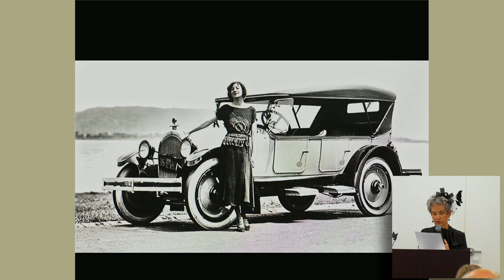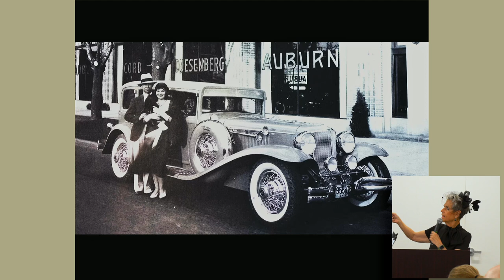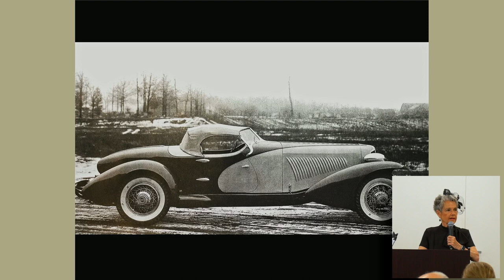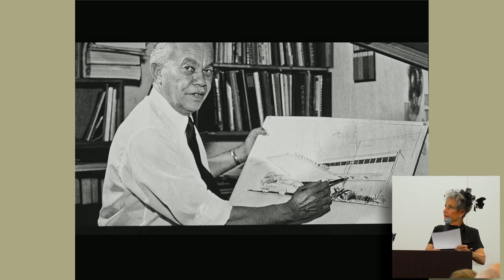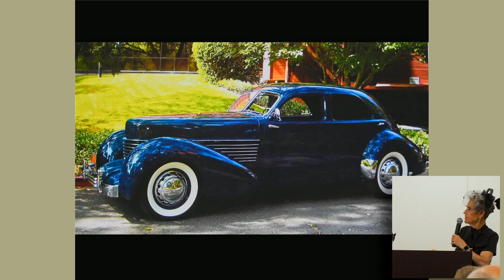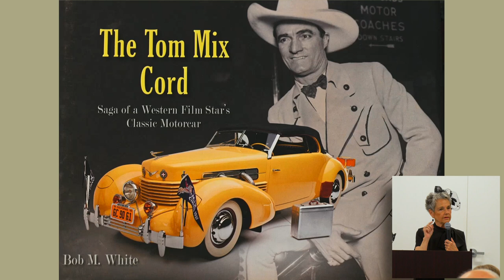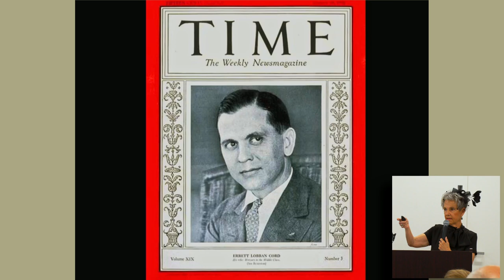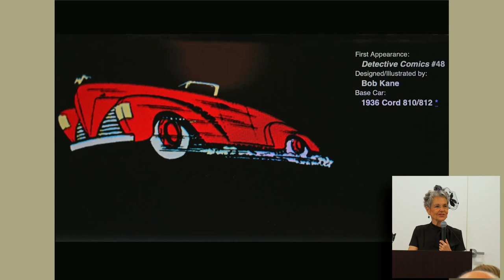1937 Cord 812 Tread Talk | Presented by Ann Palmer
Join presenter Ann Palmer as she explores our 1937 Supercharged Cord 812 finished in a stunning deep Geneva Blue. This vehicle is Art Deco styling at its finest!